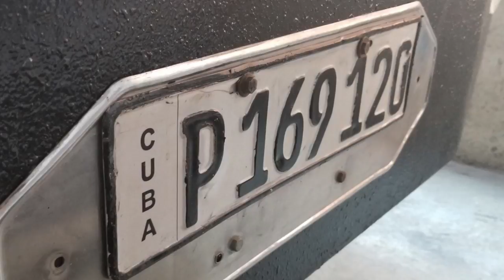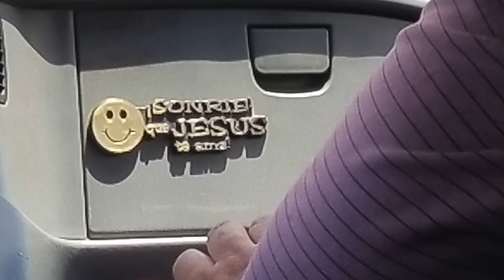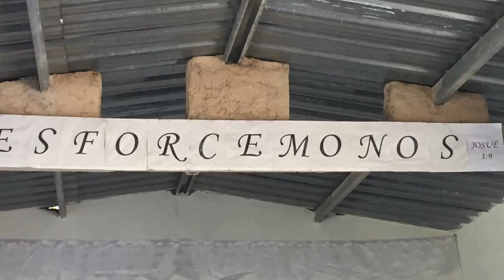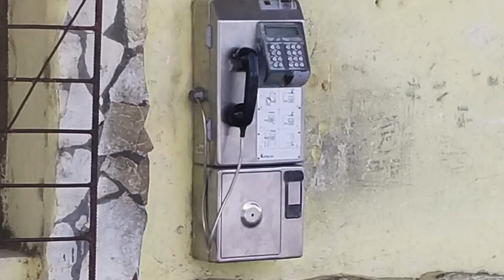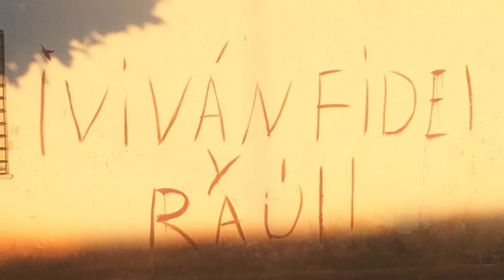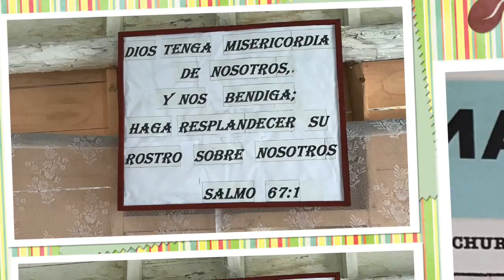Cuba 2018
Recap of the Cuba 2018 mission trip.